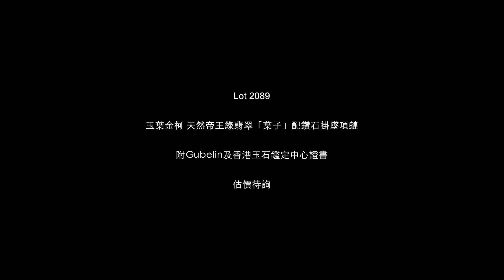An Important and Rare ‘Imperial Green’ Jadeite ‘Leaf’ and Diamond Pendant Necklace - Poly Auction HK